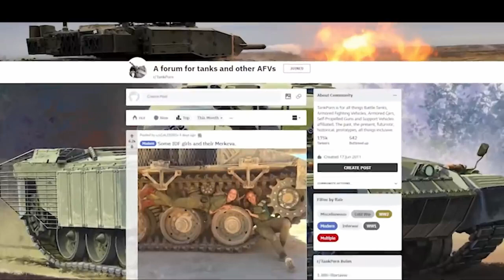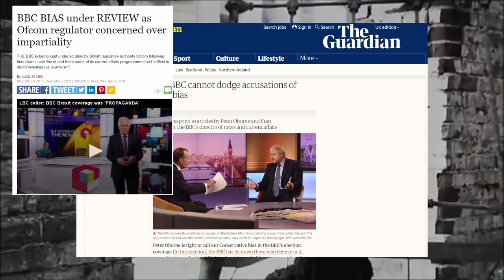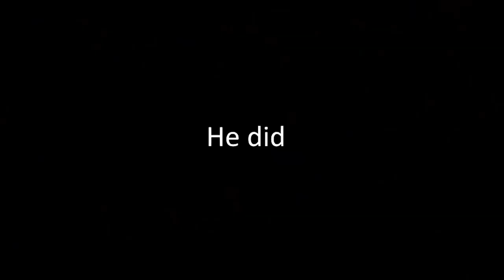Lazerpig Out of Context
Just a little compilation of the moments that made me chuckle while watching @LazerPig.